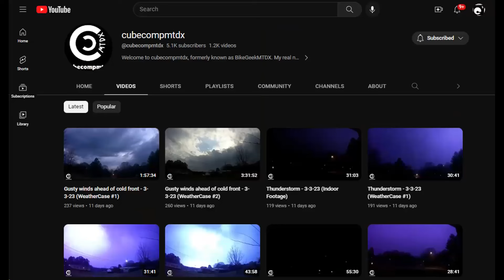AI is getting shoved into our daily lives and I'm not a fan of it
In recent years, and especially in the past year, AI, or artificial intelligence, is getting integrated more and more into our daily lives. From seeing it in Google searches to Copilot in Windows, to social media platforms like Facebook, to even the drive-thru speaker, some may welcome it. However, there are many like myself who would ideally like to see it gone. Not all of us want AI, and we should have the option to disable it where applicable.

What do you think about AI?